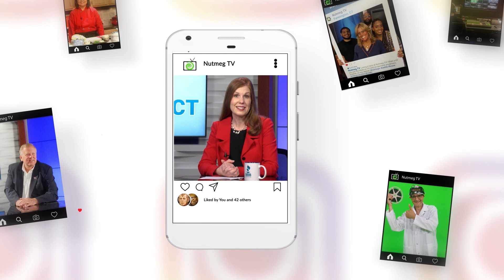What's Your Story? - E236 - Susie Woerz - Winter 2024